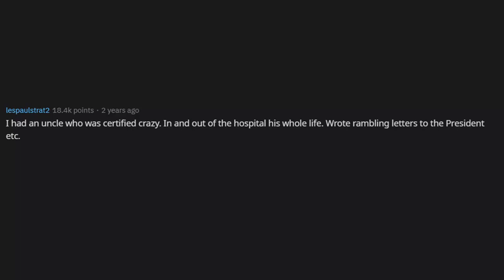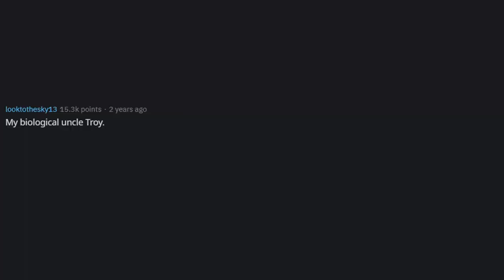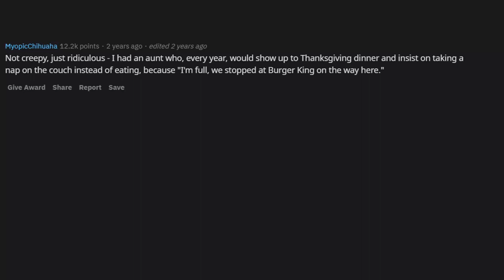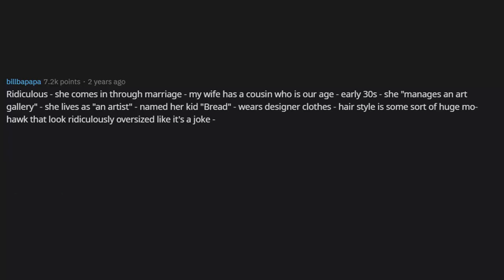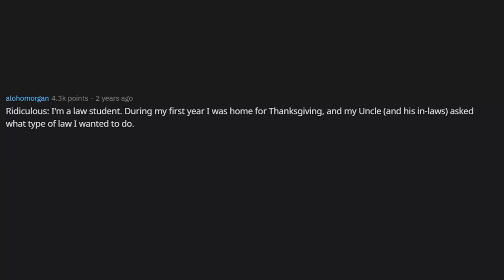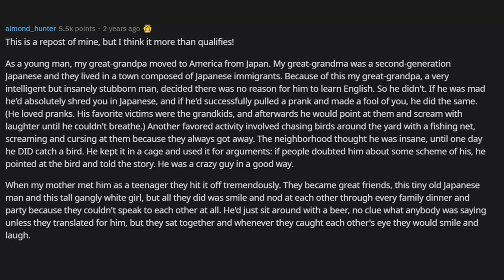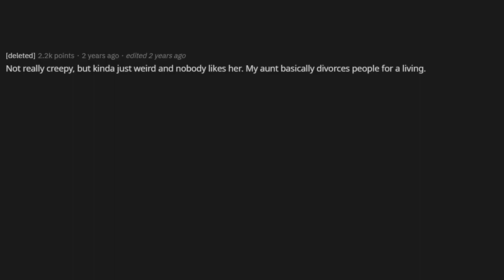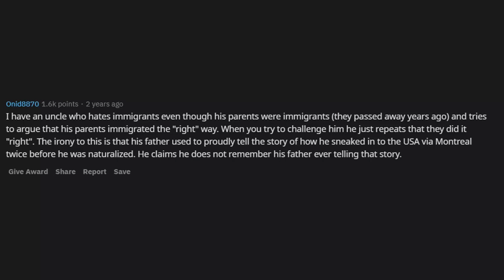In Honor of Thanksgiving, Who’s Your Most Ridiculous, Weird, or Creepy Relative? (r/AskReddit)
AskReddit People share Thanksgiving stories about their ridiculous, weird and creepy relatives. (Thanksgiving Family Drama)